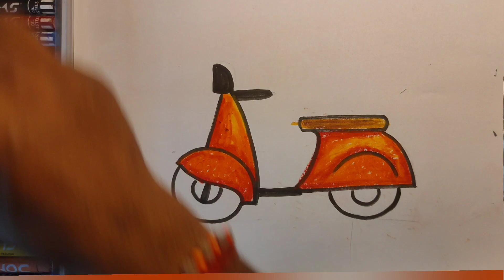Scooter drawing for Kids||Very Easy Scooter drawing